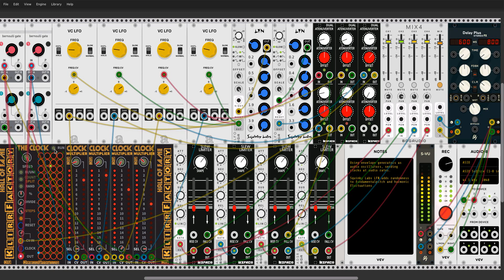Klirr Multiplier JCM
More weirdness, this time using the Klirr Factory Clock Multiplier to turn envelope generators into oscillators by triggering them at audio rates.